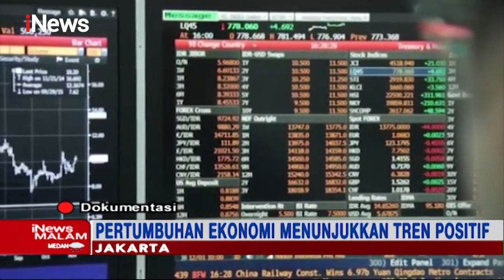BMTR Raih Penghargaan Emiten Terbaik Perusahaan Holding Multi Sektor iNewsMalam 16/09